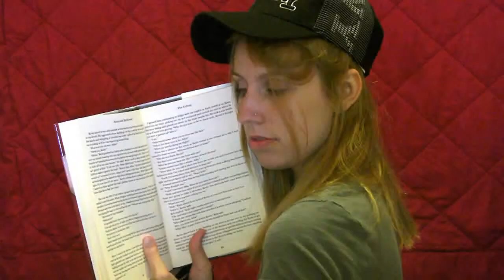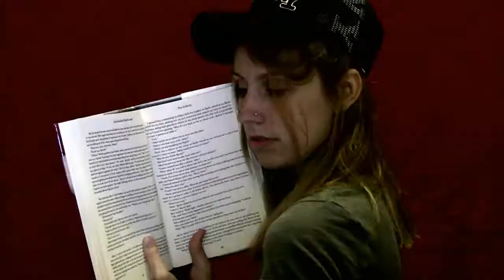Wonderful Bullshitt (Original song) Amaira Jewel